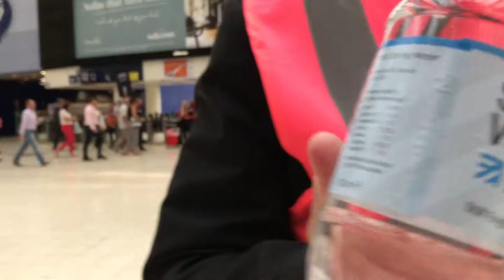Waterloo Station Upgrade 15:20 Thursday 24th | Enjoy Free Sweets, Water And Ice Cream | Episode 10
You're watching a Slow TV video of Waterloo Station in London during its upgrade by Southwest Trains on Thursday 24th August 2017 at about 15:20.

As you can see they are giving out free water, sweets and ice cream and you don't even need to travel to get them.

Nicely done.